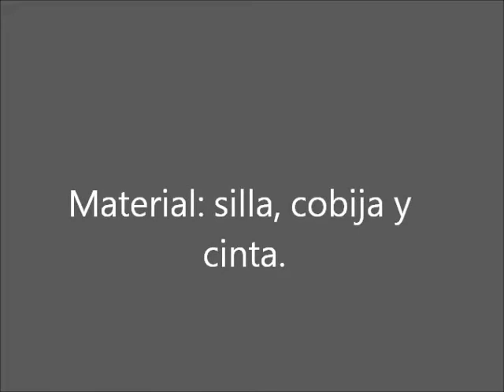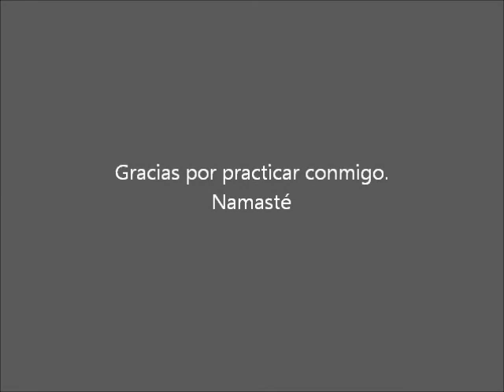Secuencia para aliviar nervio ciático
Si no tienes molestia en la ciática, per pasas mucho tiempo sentado, esta secuencia te ayudara a relajar pelvis y quitar tensión en tus rotadores externos.
Disfrútala y recuerda no forzar, escucha tu cuerpo